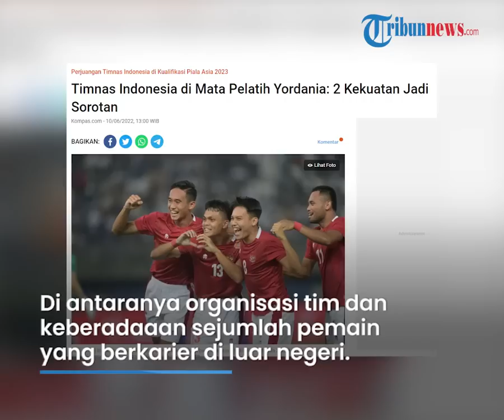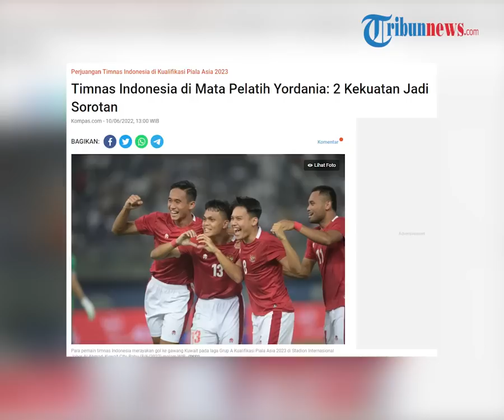Jelang Adu Timnas Indonesia dengan Yordania, Pelatih Tim Lawan Soroti 2 Kekuatan Skuad Garuda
TRIBUN-VIDEO.COM - Laga fase grup Kualifikasi Piala Asia 2023 di Kuwait terus berlanjut.

Timnas Indonesia dijadwalkan melawan Yordania di Stadion Internasional Jaber Al-Ahmad, Kuwait, pada Minggu (12/6/2022) dini hari WIB.

Menjelang pertandingan, pelatih Yordania menyororti dua kekuatan Skuad Garuda.

Dikutip dari Kompas.com, pelatih Timnas Yordania, Adnan Hamad mengutarakan pendapatnya soal kekuatan Indonesia.

Ia menilai timnya harus waspada menghadapi Indonesia.

Hal ini lantaran Skuad Garuda memiliki dua kekuatan yang menjadi sorotannya.

Di antaranya organisasi tim dan keberadaaan sejumlah pemain yang berkarier di luar negeri.

Sebelumnya, ia menerangkan, Yordania harus belajar dari laga melawan Nepal.

Diungkapkannya, timnya susah payah mengalahkan Nepal.

Padahal Timnas Nepal menempati ranking FIFA terendah di antara empat peserta di Grup A Kualifikasi Piala Asia 2023.

"Pertandingan melawan Nepal lebih sulit daripada yang seharusnya. Kami butuh waktu untuk mencetak gol karena tidak tenang di depan gawang. Kami membuang banyak peluang, tetapi pada akhirnya kami menanag," kata Adnan.

Terkini, ia meminta timnya untuk tidak memandang sebelah mata terhadap Timnas Indonesia.

Disebutkannya, Indonesia menjadi bagian penting dalam perhitungan lolos ke Piala Asia.

"Kini, Indonesia menjadi bagian penting dalam perhitungan lolos ke Piala Asia. Mereka adalah tim yang terorganisir dengan pemain yang bermain di luar negeri," ujar Adnan Hamad.

Adnan sadar perlu adanya kekuatan dan penampilan yang terbaik dalam timnya saat melawan Indonesia.

"Jadi, kami harus melakukan yang terbaik untuk mengalahkan mereka (Indonesia)," tuturnya.

Sebagaimana diketahui, Timnas Yordania sebelumnya berhasil mengalahkan Nepal.

Dengan hasil ini, Yordaniamenempati dua posisi teratas di papan klasemen Grup A Kualifikasi Piala Asia 2023.

Posisi itu sejajar dengan Indonesia.

(Tribun-Video.com/ Kompas.com)

Artikel ini telah tayang di Kompas.com dengan judul "Timnas Indonesia di Mata Pelatih Yordania: 2 Kekuatan Jadi Sorotan", Klik untuk baca
Penulis : Benediktus Agya Pradipta
Editor : Ferril Dennys